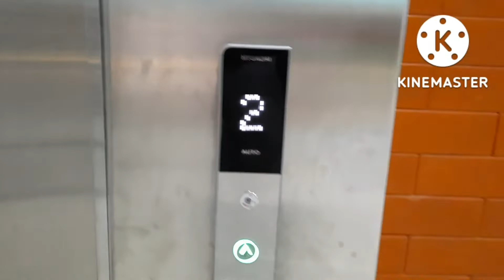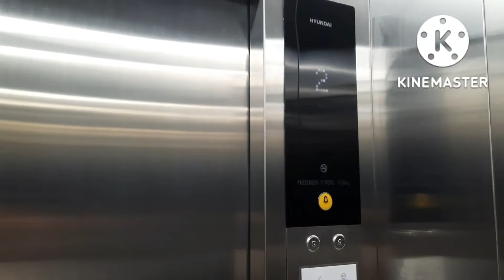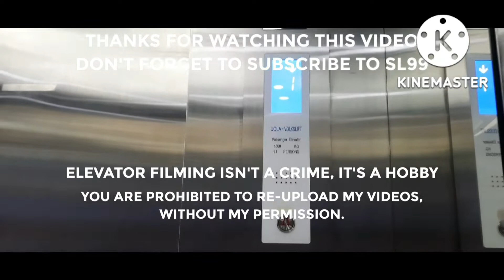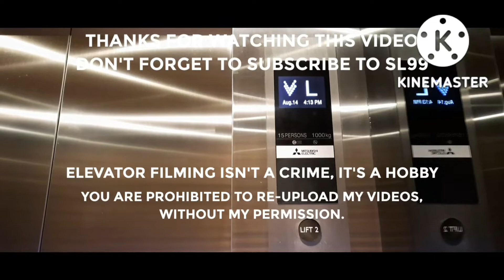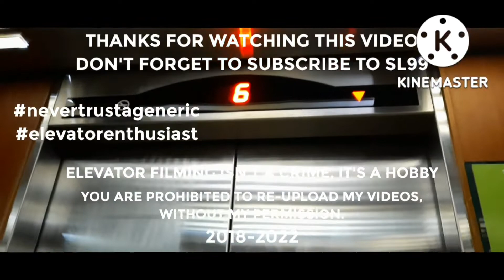Hyundai MRL Elevator - Adisumarmo Airport Solo, Boyolali, Central Java, ID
Well, I'm on a trip to Jakarta! It is for family business. So I decided to film both this elevator and an escalator previously filmed twice from 2 to 3. This elevator is a WBSS2 from 2019. It has "Shanghai" 1-2 staged chimes and voice announcements!

ELEVATOR INFO
Brand: Hyundai
Model: WBSS2
Year manufactured: 2019
Fixtures: Type 21 (buttons doesn't have concave unlike Type 64)
Capacity: 17 Persons / 1150 Kg
Drive type: Machine Room Less Traction
Floors: 1-2, 3* (*: locked)
History: Original
Changes: None
Elevator rating: 10/10
Death-trap rating: 0/10
Filming difficulty: Easy

ESCALATOR INFO
Brand: Hyundai
Model: S-Series (S-BT)
Year manufactured: 2019
Steps: Stainess steel (color: black with 3-line yellow demarcations)
Comb plates: Aluminium (natural finish)
Ballustrades: Glass
Width: Standard
Handrail color: Black
Truss cover: Stainless steel
Layout: Parallel (with staircase)
Floors served by this escalator: 2-3 (vice versa)
History: Original
Changes: None

BUILDING INFO
Name: Adisumarmo International Airport Solo
Type: Airport
Year built and finished: 2009 (old departure and current arrival terminals), 2019 (new current departure terminal)